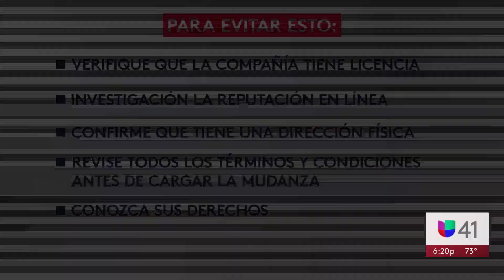Cómo evitar estafas cuando vas a mudarte de casa: consejos de expertos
Belia Jiménez, directora de NYS Department of State, explica que la época de mudanzas va desde mayo a septiembre y con esta aumentan las estafas. “Engañan a las personas, las tientan con ofertas y luego cambian las condiciones a última hora”, señaló Jiménez, quien recomendó desconfiar de empresas que hacen cotizaciones aproximadas en lugar de dar un estimado exacto. Te damos algunos consejos para evitar problemas.